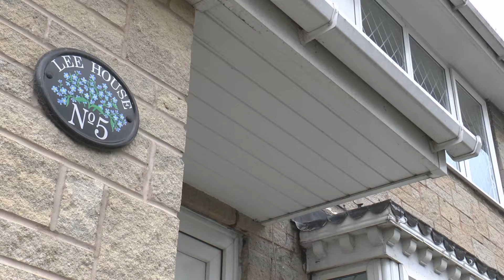Jade & Daniel Wedding day Highlights 21st May 2016